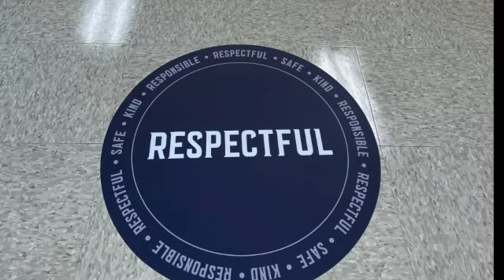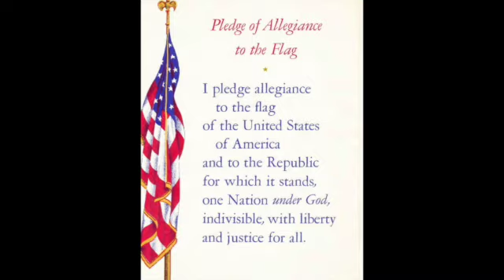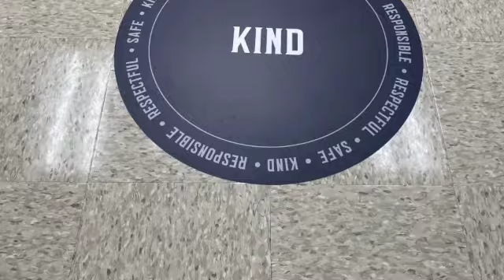The Southdale Show #53